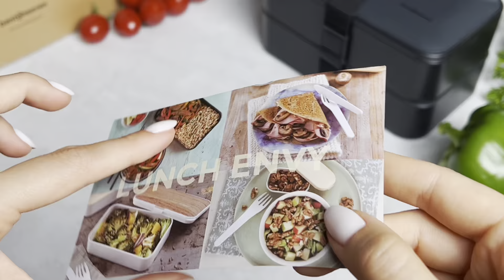Quinoa Salad with Roasted Vegetables - Bento box recipe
Unleash the Joy of Lunchtime!

🥄Ingredients:
1 cup quinoa
2 cups mixed vegetables (bell peppers, zucchini, cherry tomatoes)
2 tablespoons olive oil
Salt and pepper, to taste
2 cups fresh spinach leaves
1/4 cup crumbled feta cheese
Balsamic vinaigrette dressing

🥄Instructions:
Cook quinoa according to package instructions. Once cooked, fluff it with a fork and let it cool to room temperature.
Toss the mixed vegetables with olive oil, salt, and pepper. Spread them out on a baking sheet and roast for about 20-25 minutes, or until they are tender and slightly caramelized.
In a large bowl, combine the cooked quinoa and roasted vegetables. Add fresh spinach leaves and mix gently.
Drizzle with your desired amount of balsamic vinaigrette dressing and top with crumbled feta cheese.
Toss everything together, and your Quinoa Salad with Roasted Vegetables is ready to pack for lunch.